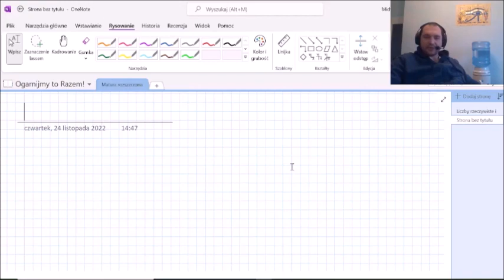Wielomiany i wyrażenia wymierne zadanie 47